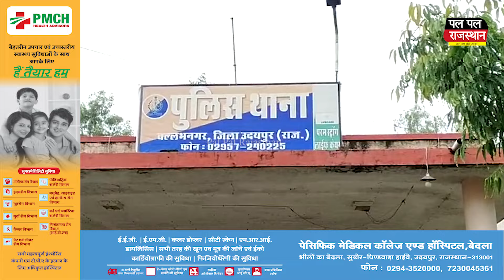Vallabhnagar 50000 की सुपारी लेकर किया था जानलेवा हमला, पुलिस ने 5 अभियुक्तों को किया गिरफ्तार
50 हजार की सुपारी लेकर किया था जानलेवा हमला, वल्लभनगर पुलिस ने पाँच अभियुक्तों को किया गिरफ्तार